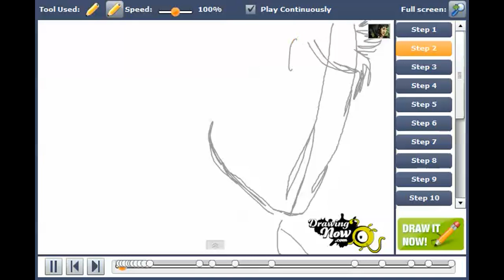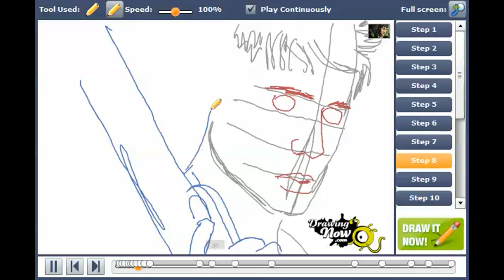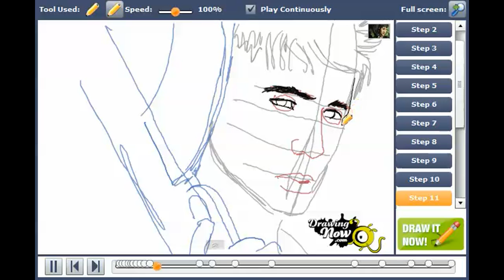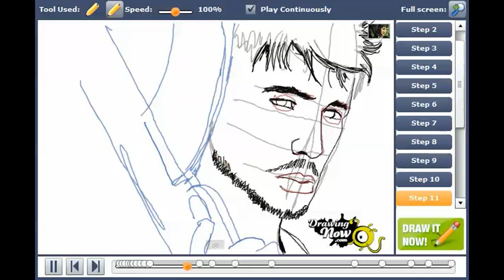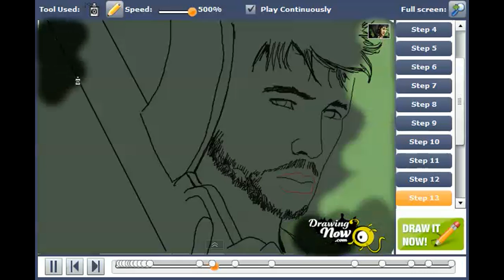How to draw Jason Brody from Far Cry 3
You can see the original tutorial of How to draw Jason Brody from Far Cry 3